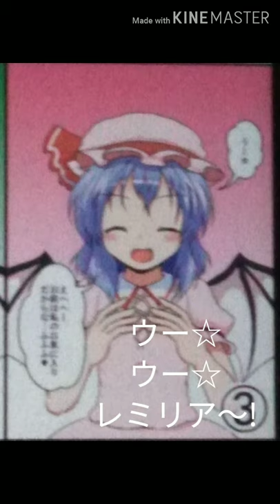（僕の世界）森福 允彦が告白のレミリアに言いそうなワードを入れました。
本日は、僕の世界では、「スランプ」というあだ名である森福が告白のレミリアに言いそうなワードを入れました。
ちなみにワイは③の森福が本当にクセになります。
編集機材　キネマスター